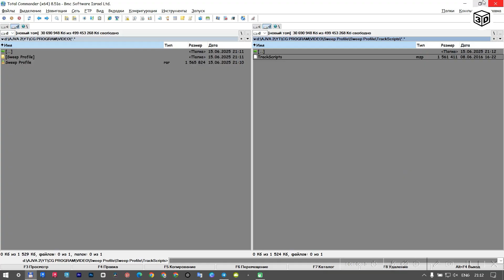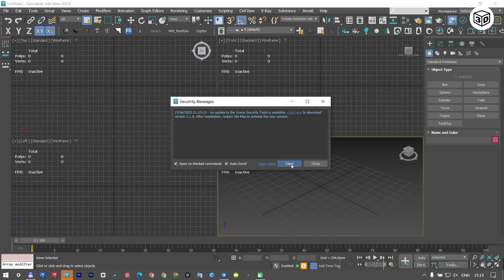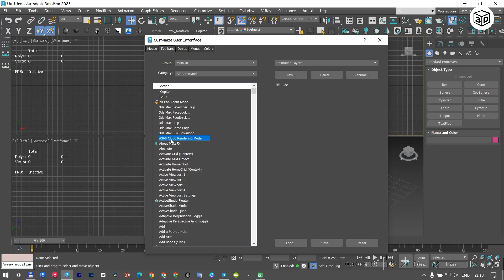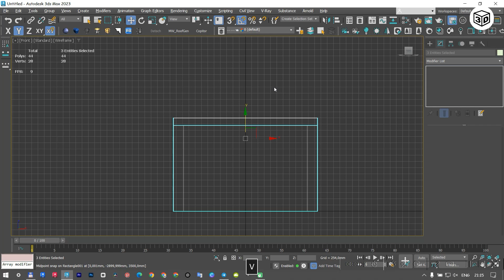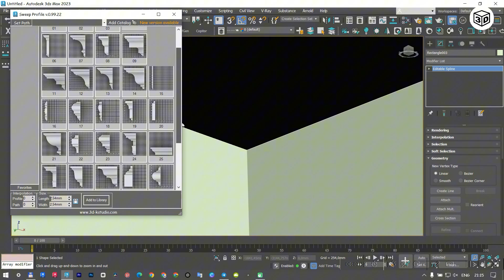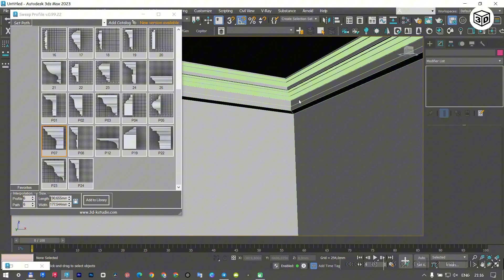How to Install Sweep Profile Script in 3ds Max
📌 In this video, I’ll show you how to install and use the Sweep Profile script in Autodesk 3ds Max.

This powerful script helps you create door frames, window borders, cornices, and architectural moldings in seconds — using real profile presets.

✔️ What you'll learn:
- Where to get the Sweep Profile script
- How to install it correctly
- How to access it inside 3ds Max
- Basic usage example

🛠️ Script format: .ms (MaxScript)
🎯 Compatible with: 3ds Max 2016–2025+